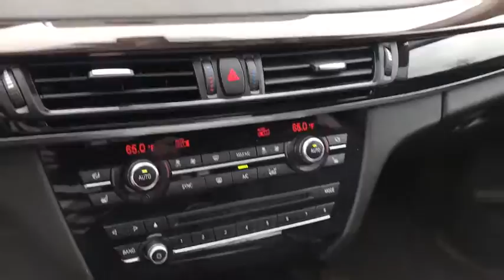2016 BMW X5 Haverhill MA, Lawrence MA, Methuen MA, Salem NH, Andover, MA 12919V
Used 2016 BMW X5 available in Haverhill, Massachusetts at Jaffarian Automotive Group. Servicing the Lawrence MA, Methuen MA, Salem NH, Andover, MA area.